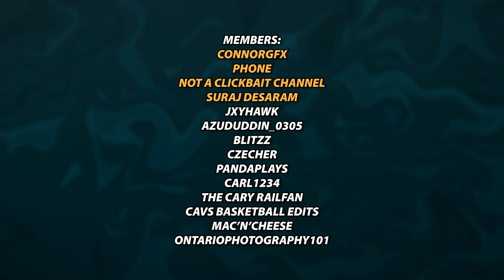Landing Every Plane in Project Flight - Roblox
Thanks:
Velocity, Enzo, Blendercube, PandaPlays, Cavi, and 747 fan lover